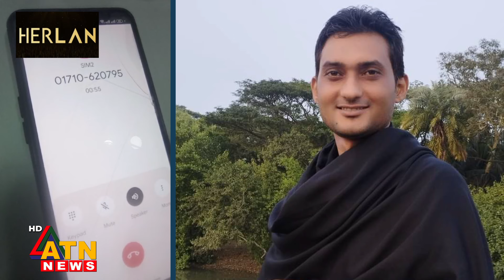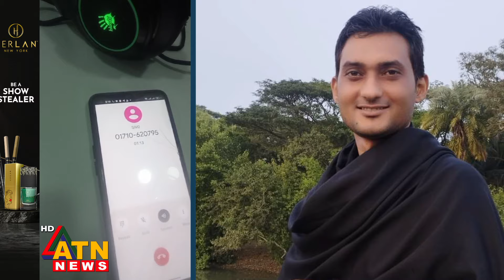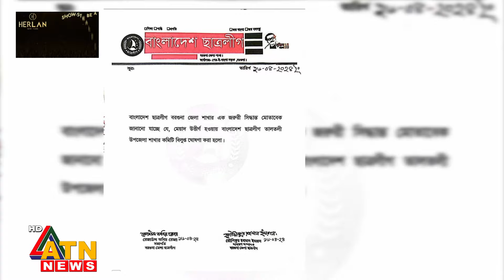ছাত্রলীগ নেতার সঙ্গে তরুণীর আ-পত্তিকর ভিডিও | Barguna | Chhatra League Leader | Viral Video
ছাত্রলীগ নেতার সঙ্গে তরুণীর আ-পত্তিকর ভিডিও |  Barguna | Chhatra League Leader | Viral Video | National Updates | ATN News